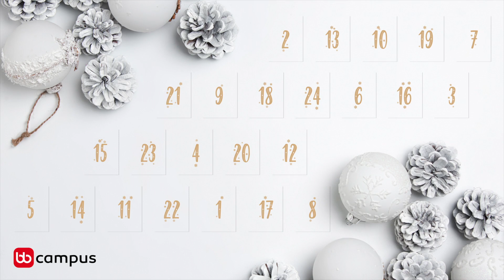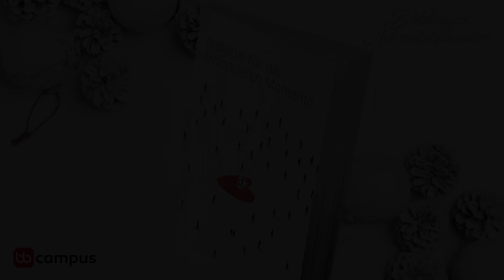Simone Hauswald, Biathlon-Weltmeisterin, im Talk mit Yasin Seiwasser, Life- und Mentalcoach